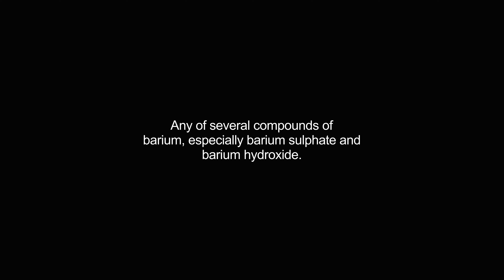baryta video Dictionary meaning and pronunciation